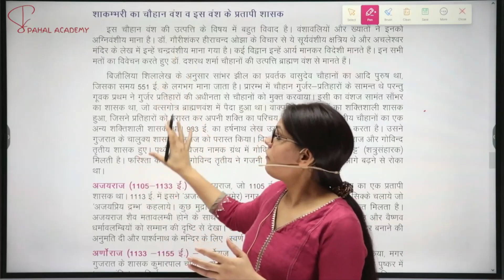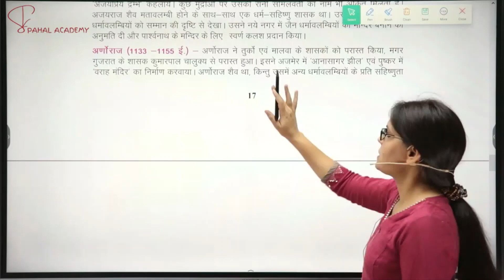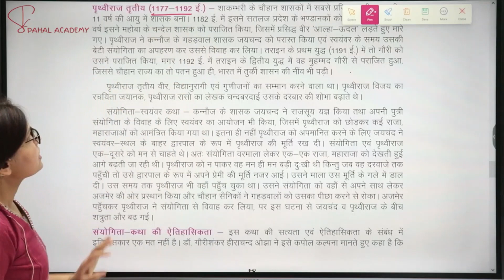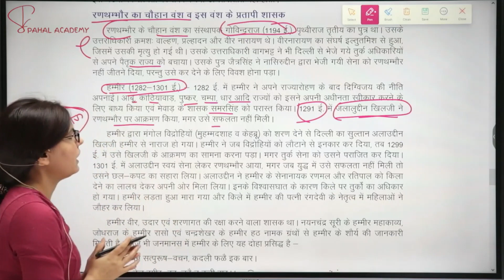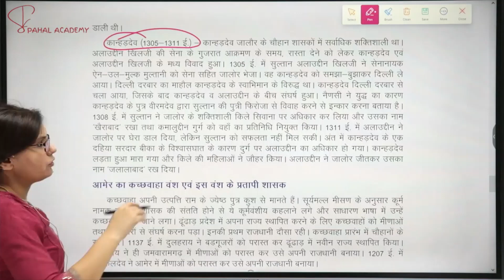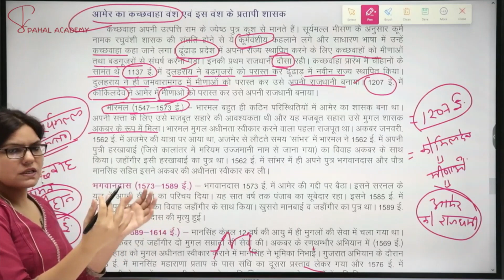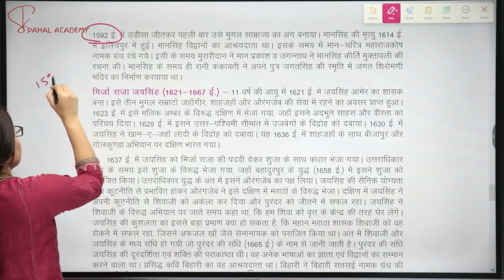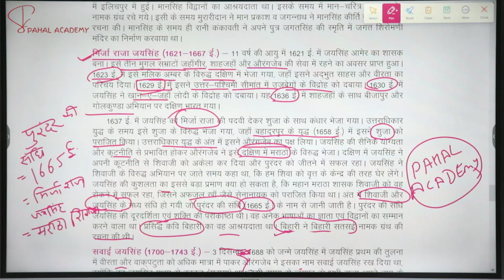राजस्थान का इतिहास एवं संस्कृति Class - 06 For RAS Pre Mains & Other RPSC EXAMS - RBSE 10th Class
This is New RBSE Book Series in which we will complete Rajasthan Art and Culture from RBSE 10th Class Book, Very Useful for RAS Prelims, RAS Mains and Other RPSC Objective Exams.

We Saharan Sister's Welcome you to Pahal Academy, our own Online Platform. In this Platform you will learn everything related to RAS Examination.
Other Course List that are available at Pahal Academy App :
RAS Foundation Course in Hindi Which Include RAS Prelims Test Series only in 11000 Rs Only
RAS Prelims Test Series - 25 Test [15 Topic Wise + 10 Full length] Only in 2500 Rs
Special Course for RAS Mains Paper IV [ Hindi + English] at Discounted price of 3000 Rs only
First Grade General Study Test Series  - 11 Test at Discounted price of 500 Rs only
First Grade History Test Series - 11 Test at Discounted Price of 800 Rs only